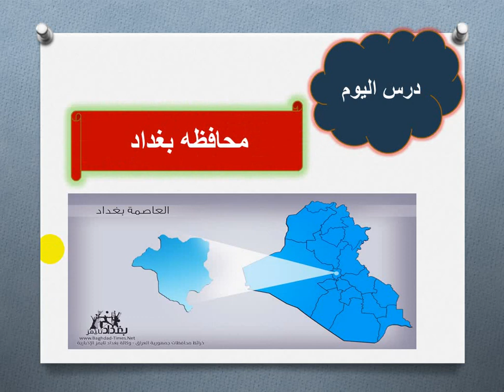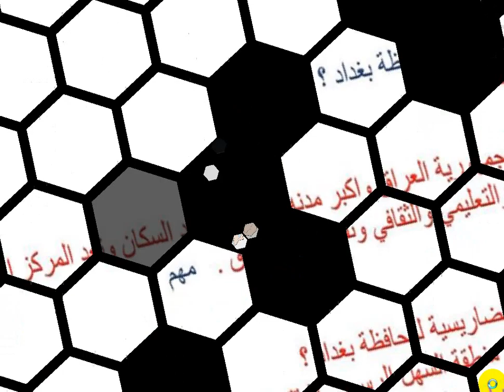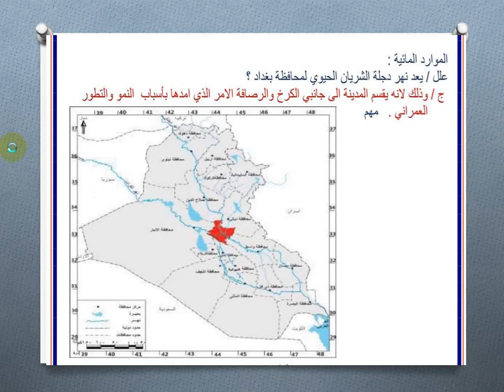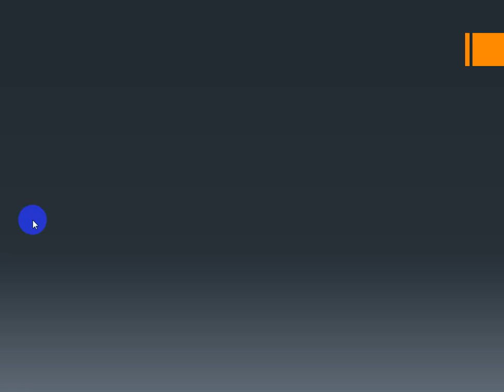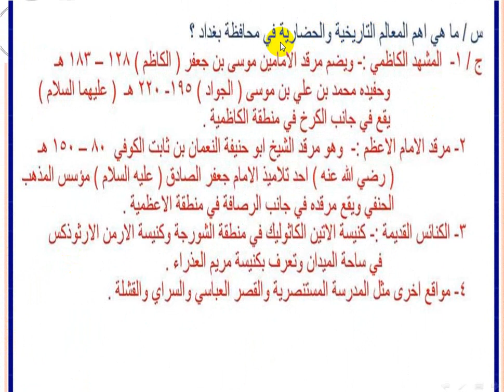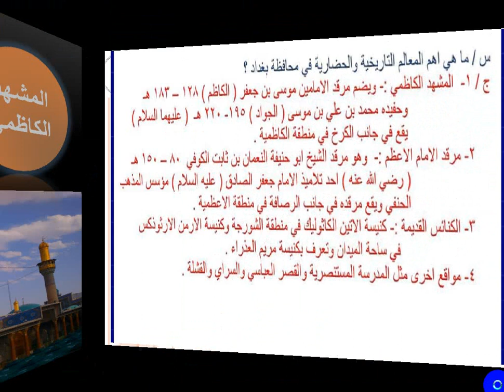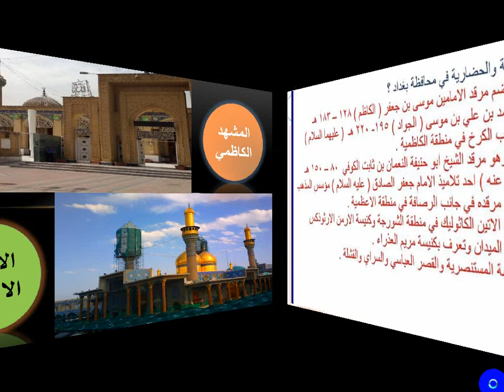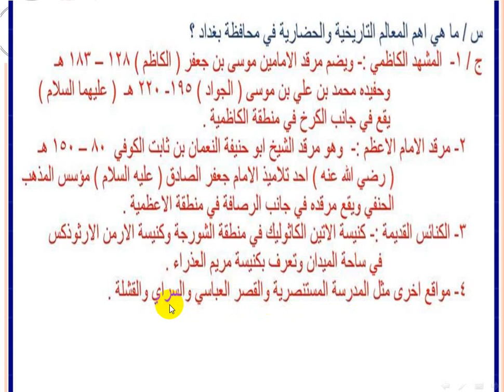اجتماعيات صف السادس10/2/2021 محافظه بغداد